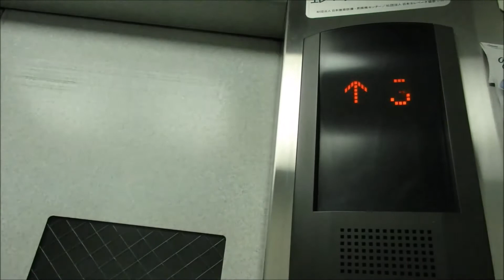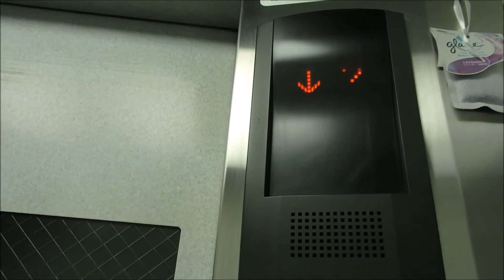【激レア 戸開チャイム搭載】JR三田駅付近某ビルのエレベーター（三菱製）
JR三田駅付近某ビルのエレベーターです。珍しくドアが開いたときにチャイムが鳴ります。このチャイムは初めて聞きました。また戸開チャイムは全ての階で鳴ると思います。6階まで行っていませんがご了承ください。是非ご覧ください。

機種名：エレパック
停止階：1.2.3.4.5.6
設置台数：1機